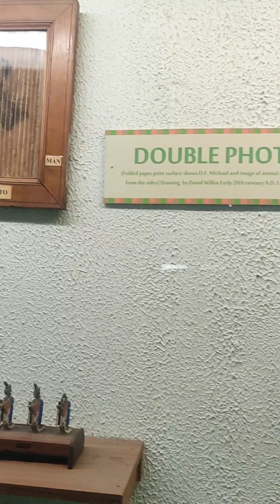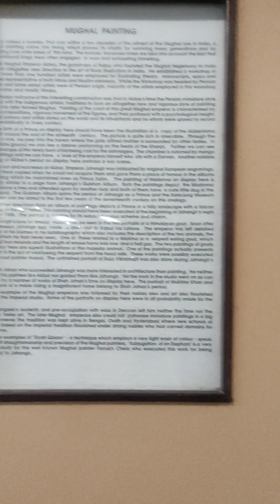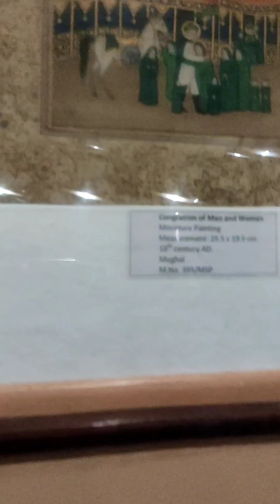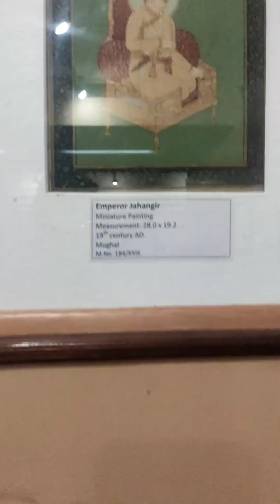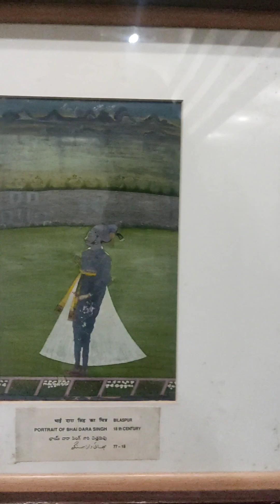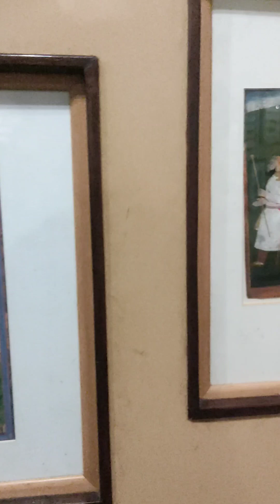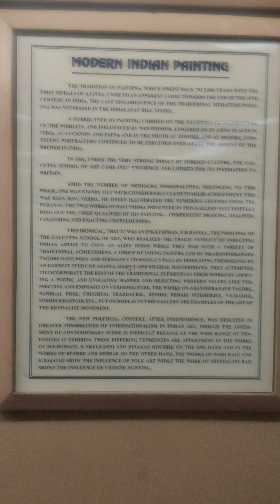salarjungmuseum salarjung hyderabad telengana museum museumsofindia art artandculture